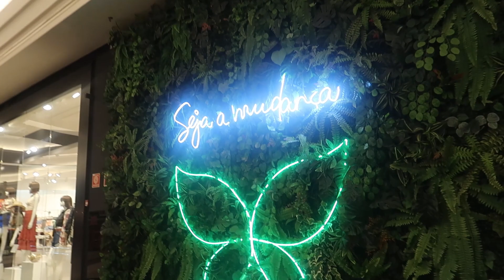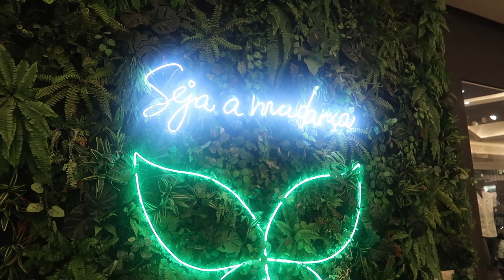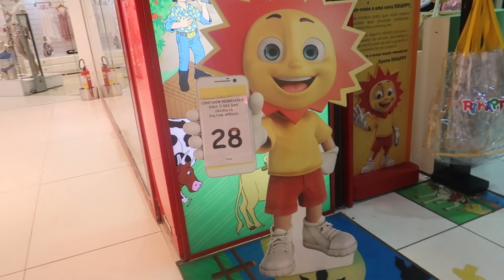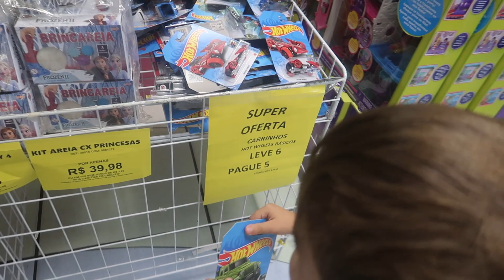PASSEANDO NO SHOPPING COM O ENZO *tudo carooooo*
QUEM SOU EU:
OI GENTEEE! SOU ELOISE ROCHA, TENHO 32 ANOS, MORO NO INTERIOR DE GOIÁS, CASADA, MÃE DO ENZO, 4 CACHORROS, UM MILHÃO DE PLANTAS, COMPARTILHO AQUI QUASE TUDO DA MINHA VIDA , SEJAM TODOS BEM VINDOS AQUI!
SEO DA LOJA EMPORIUM DOMMATITA CONVIDO TODOS VOCÊ A CONHECEREM MEU SONHO REALIZADO

QUER TER SUA LOJA ON-LINE TAMBÉM E VENDER O QUE QUISER SEM TER ESTOQUE FÍSICO ENTRA NESTE LINK QUE TE MOSTRO QUE É POSSÍVEL SIM!